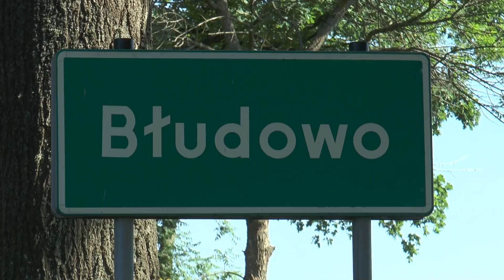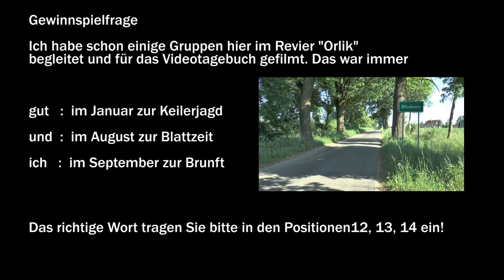Bockjagd im ehemaligen Ostpreußen! Roebuck hunt in former East Prussia!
Im Ermland - in der Nähe von Elblag dem ehemaligen Elbing - begleiten wir Ina mit der Kamera. Eine schwierige und vor allem spannende Jagd können wir mit der Kamera festhalten. Herrliche Aufnahmen und faszinierende Eindrücke finden Sie in diesem Film. Jagdbüro Kahle - Jörg Eberitzsch - Polen - Ermland - Masuren

Gewinnspiel (Teilnahmeschluss 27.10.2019): Auch zum Videotagebuch Hirschbrunft 2019 findet wieder ein großes Gewinnspiel statt.
Gewinnen Sie eine Repetierbüchse Heym SR 21 Premium und viele weitere tolle Preise.
Nutzen Sie Ihre Chance und nehmen Sie jetzt online teil